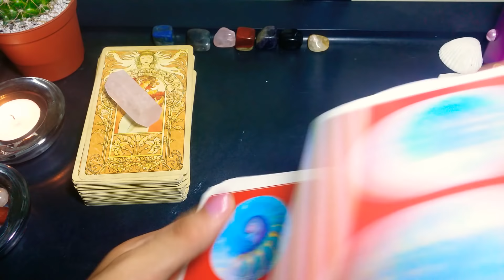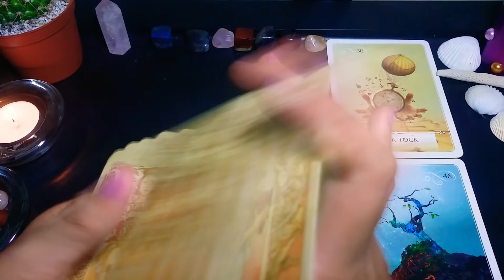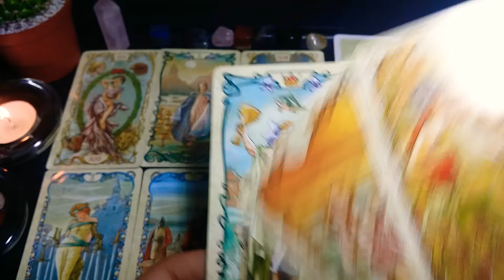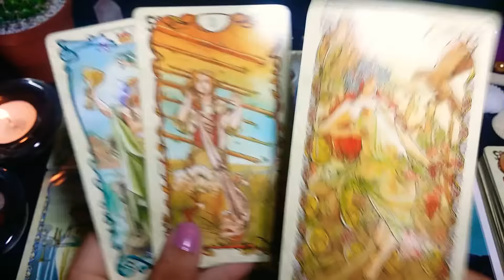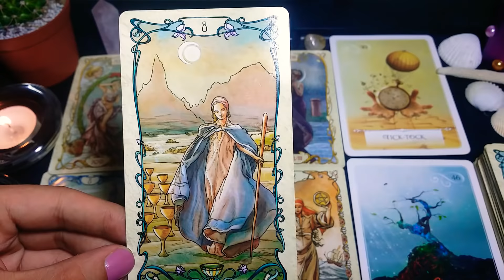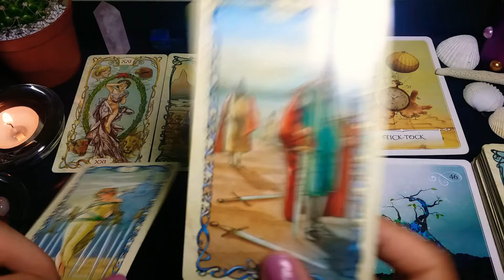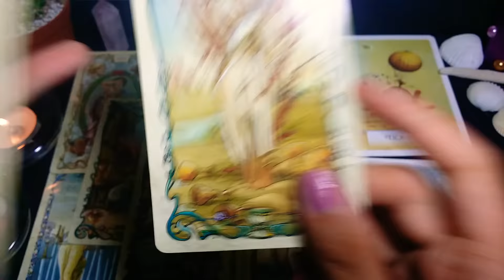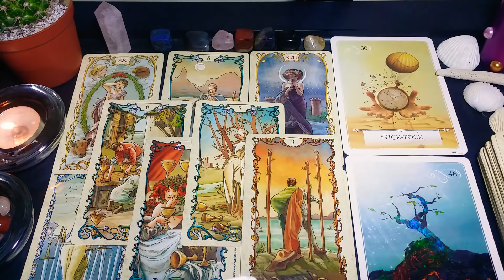PISCES: OMG! They want to come back to reconcile with you! Divine Timing!💖APRIL 20-30